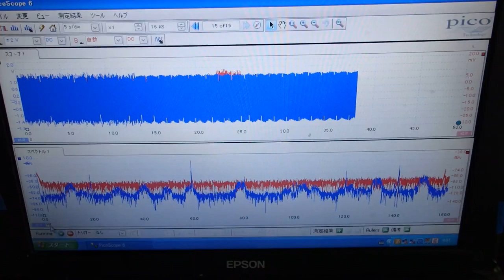超音波めっき処理：日本バレル工業株式会社